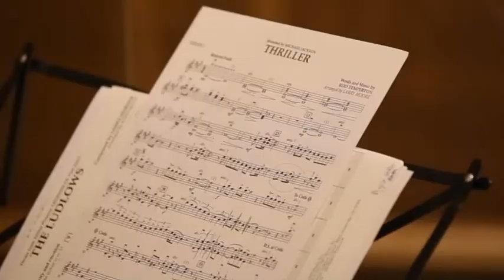THRILLER dic 2020